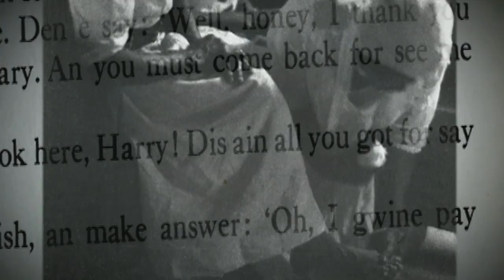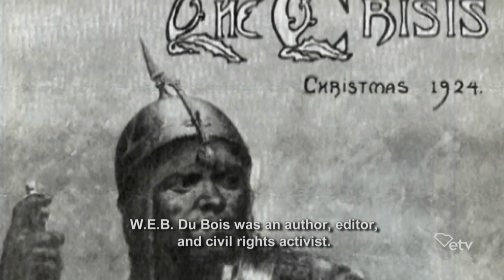Julie Mood Peterkin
Inducted in 1994, she was a novelist.